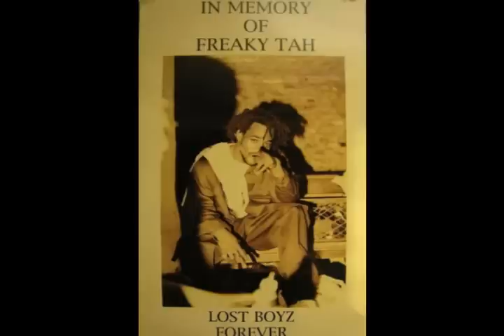LOST BOYZ - Freaky Tah Mr.Cheeks Madman and Izzy Dead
i represent..